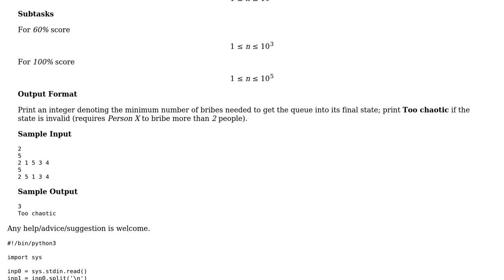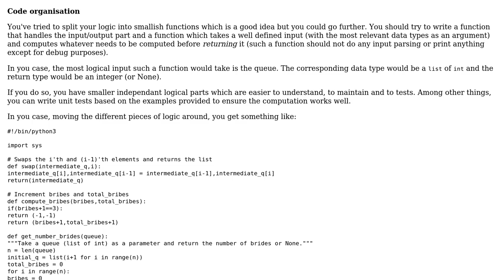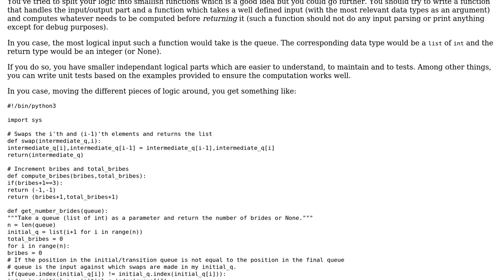Code Review: Hackerrank New Year Chaos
With thanks & praise to God, and with thanks to the many people who have made this project possible! | Content (except music & images) licensed under CC BY-SA | Music | Images & others | With thanks to user SylvainD user Pimgd user Dhiwakar Ravikumar and the Stack Exchange Network Trademarks are property of their respective owners. You are responsible for your own actions.